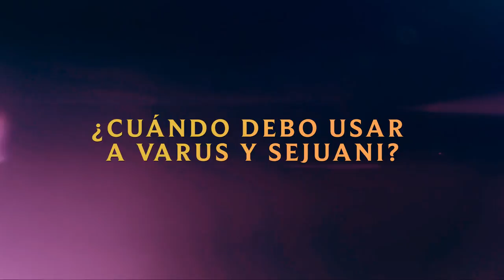Varus y Sejuani | Consejos Tácticos - TFT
¡Usa esta composición poco conocida antes que el resto! Toma el camino fácil con una dupla de carreadores versátiles: Varus y Sejuani.